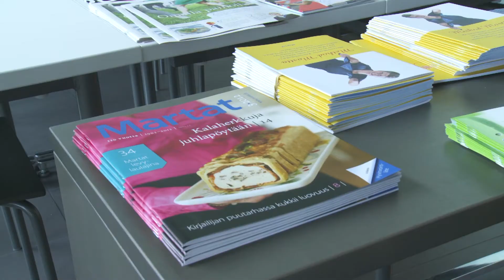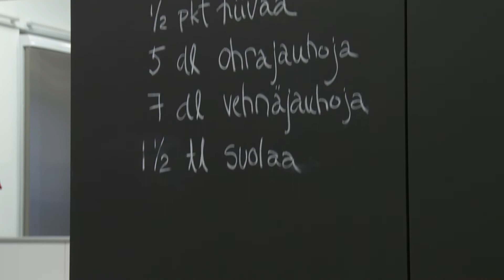15.5.2012 Pohjois-Karjalan Martat ry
Pohjois-Karjalan Martat ry sai Joensuun keskustaan uudet tilat helmikuussa. Marta järjestävät halukkaille toimintaa ja ohjausta läpi kesän.